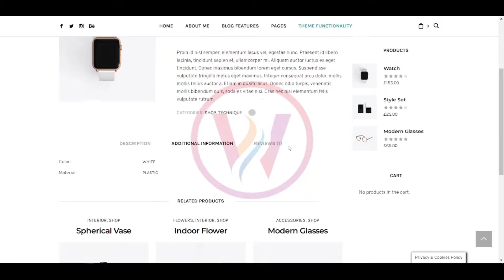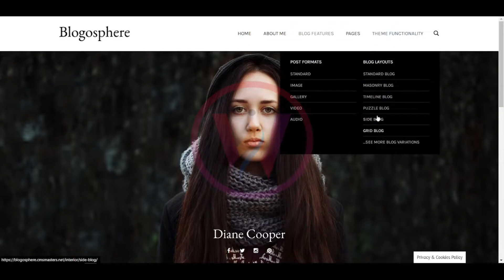WordPress Theme Blog Sphere Demo Video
WTS is a local elite web designing agency well-known for its painlessness, novelty, and fast services. Specializing in web designing, online marketing, digital branding, WordPress Development & hosting, Web Applications, and SEO optimization. With excellent evaluations from the clients, they have worked in the past years with.